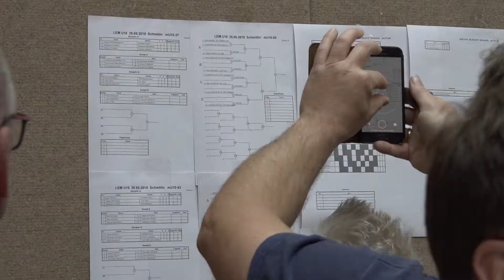Thüringer Einzelmeisterschaft Judo 2019